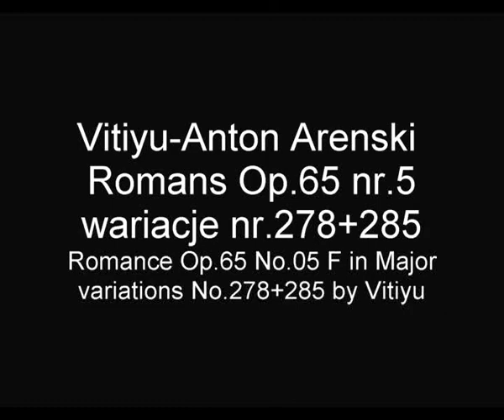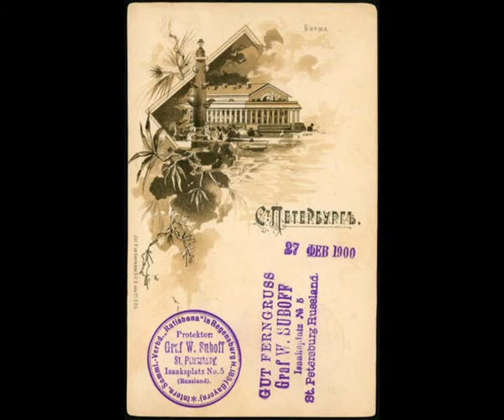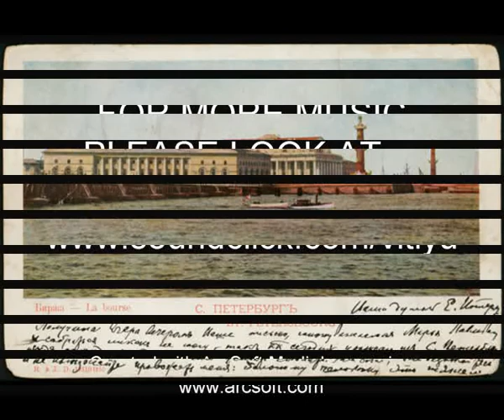ARENSKI ANTON Vitiyu Romans F-dur Op.65#5 wariacje#278+285 Romance Op65 F Major#5 variation#278+285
Ten utwór zawiera 2 wariacje suity Antona Arenskiego  Romans Op.65 nr.05 F-dur.
Wariacja nr.278 oraz 285 zostały nagrane w stroju naturalnym 432Hz .
This composition contains 2 variations of Anton Arensky suite Romance Op.65 no.05 .The variations no.278 and 285 are recorded  in the natural tune frequency 432Hz .